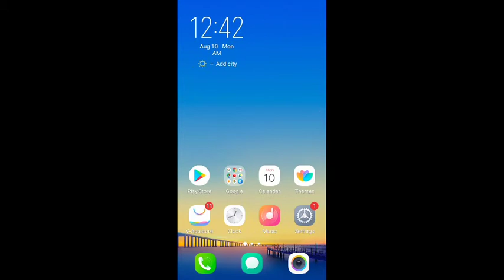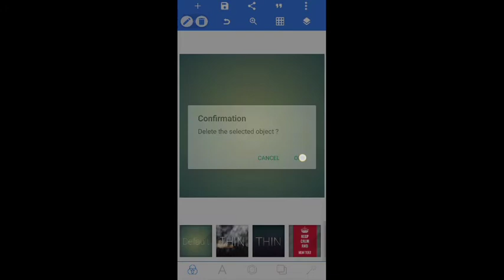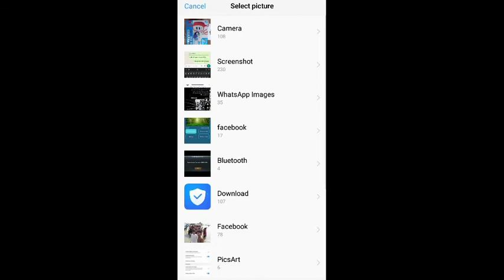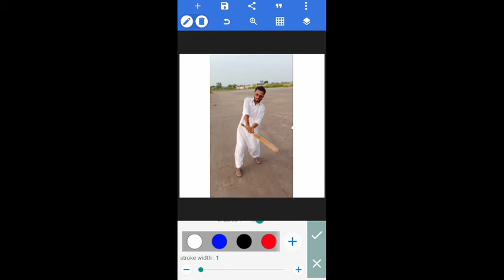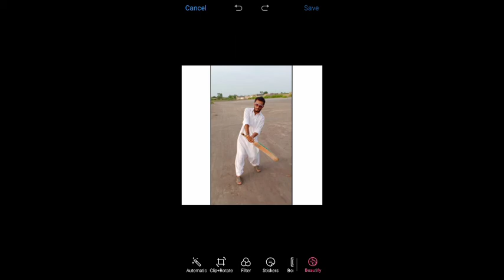How to make photo left right White Background patti || photo right left white background patti kase